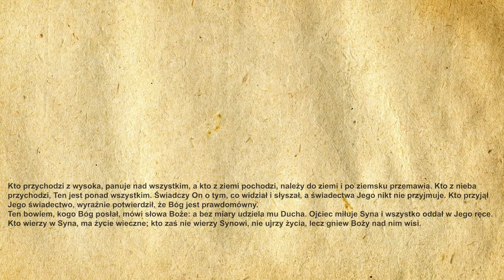🎉Codzienna Ewangelia 15.04.2021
🧾Codzienna Ewangelia:

Kto przychodzi z wysoka, panuje nad wszystkim, a kto z ziemi pochodzi, należy do ziemi i po ziemsku przemawia. Kto z nieba przychodzi, Ten jest ponad wszystkim. Świadczy On o tym, co widział i słyszał, a świadectwa Jego nikt nie przyjmuje. Kto przyjął Jego świadectwo, wyraźnie potwierdził, że Bóg jest prawdomówny.
Ten bowiem, kogo Bóg posłał, mówi słowa Boże: a bez miary udziela mu Ducha. Ojciec miłuje Syna i wszystko oddał w Jego ręce. Kto wierzy w Syna, ma życie wieczne; kto zaś nie wierzy Synowi, nie ujrzy życia, lecz gniew Boży nad nim wisi.

🙏Ewangelię czytał:
🔹 Michał Dąbrowski

▪️|Menagement|▪️
🔸️Kacper Magdoń